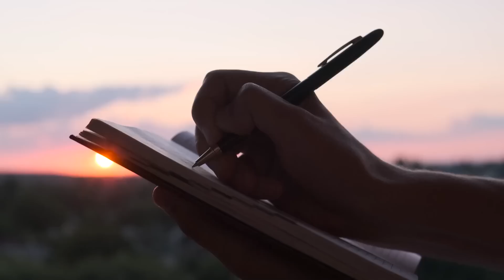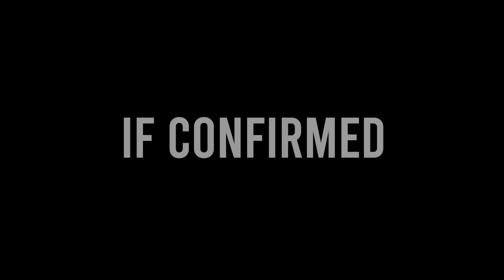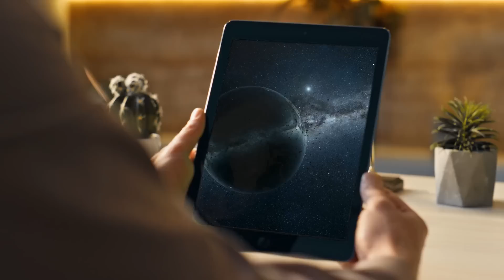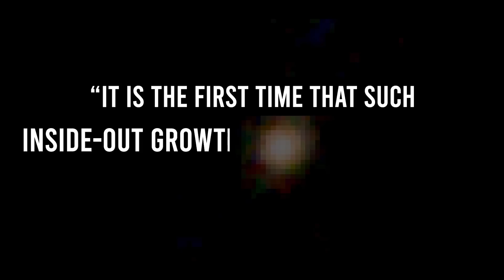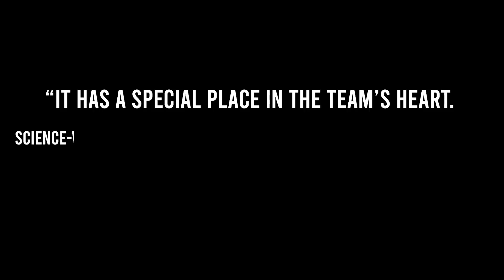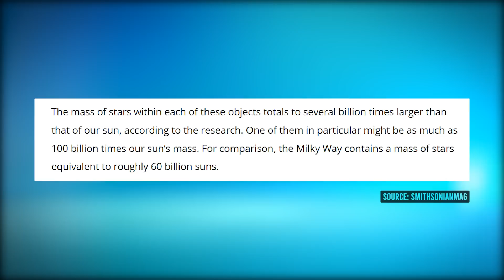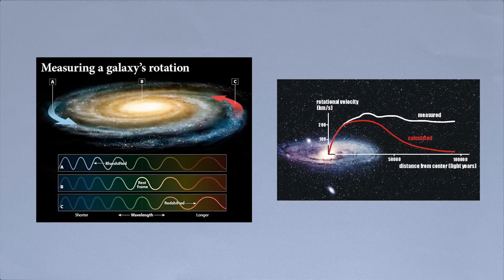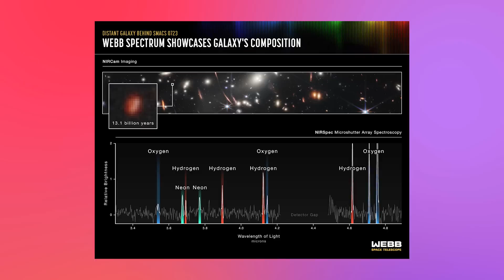Astounding Phenomenon: James Webb uncovers galaxies beyond explanation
The James Webb Space Telescope has revealed massive, mature galaxies dating back to just a few hundred million years after the Big Bang. But how could they have formed so quickly?

The video explores six baffling ancient galaxies found by Webb. There's a galaxy resembling a cosmic dog bone, merging just 400 million years after the Big Bang. And a clumpy, enormous galaxy from 600 million years after.

These galaxies shouldn't exist based on current cosmological models. Galaxies were thought to form gradually over billions of years, not so fast after the Big Bang.

Do these galaxies force us to revise our theories? Or are they not what they seem? More observations by Webb could confirm their true nature.

Either way, Webb's images are providing an unprecedented glimpse into the early days of galaxy formation and challenging our assumptions. How could such massive galaxies arise so quickly? What other surprises are in store?